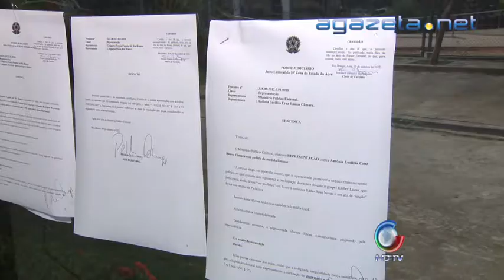TRE Segundo Turno 10 10 2012